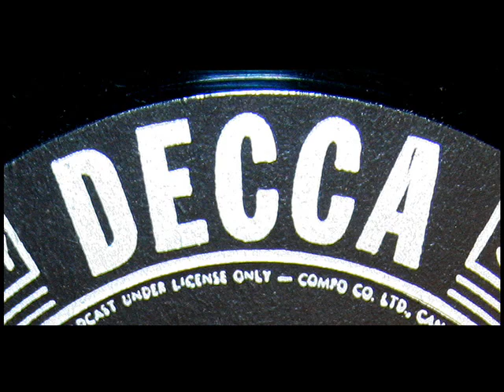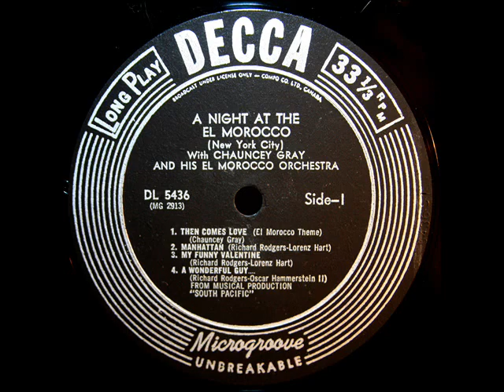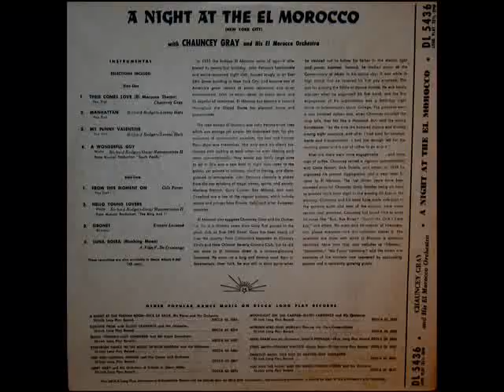Chauncey Gray and his El Morocco Orchestra, 1940: Then Comes Love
Digitized from the 10 inch LP shown above, released in 1952 on the Decca label, catalogue number DL 5436.

El Morocco (sometimes nicknamed Elmo or Elmer) was a 20th-century Manhattan nightclub frequented by the rich and famous from the 1930s until the decline of café society in the late 1950s. It was famous for its blue zebra-stripe motif (designed by Vernon MacFarlane) and its official photographer, Jerome Zerbe.
"David Hertzberg"